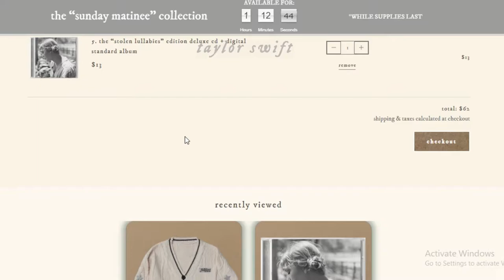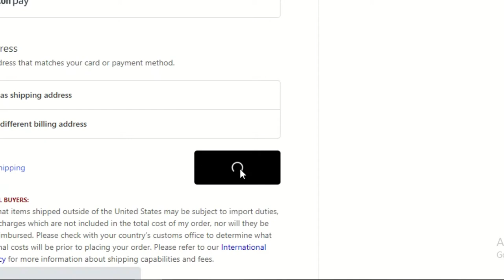UNBOXING MY FOLKLORE CARDIGAN!!!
I'm glad there's no one here to see this 'cause it's just 3 minutes of me fanboying.